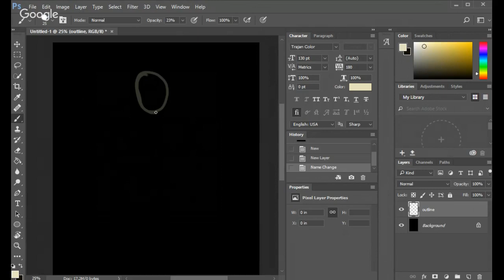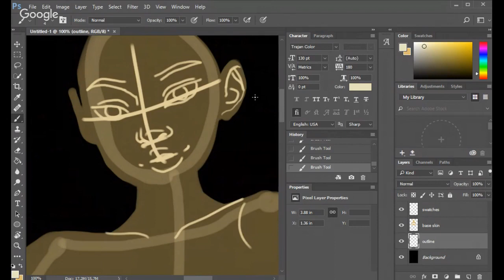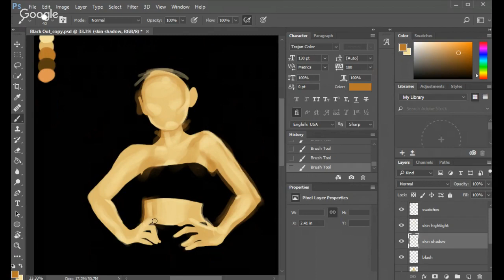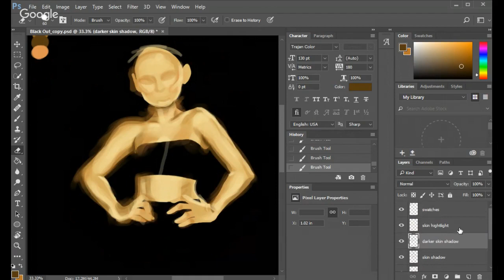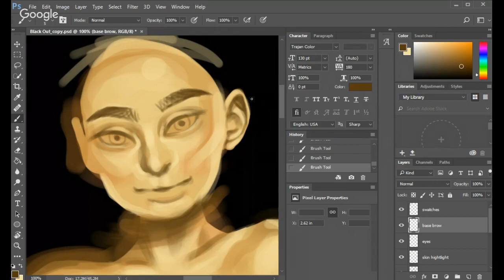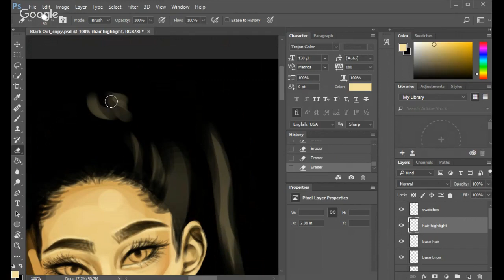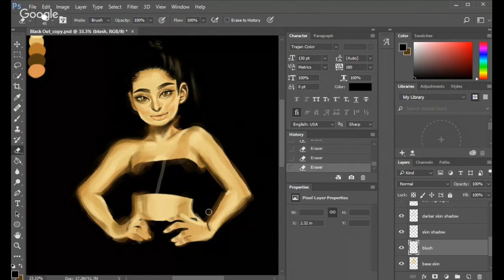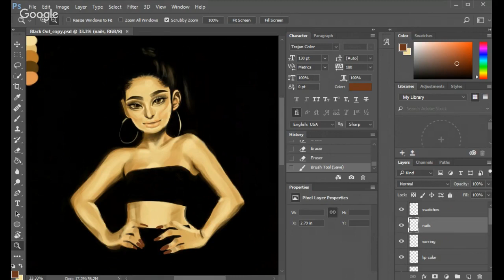[Digital Painting] - Photoshop Photo Study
Me just jumping into Photoshop and recreating a drawing of a model. Doing photo studies help you to improve anatomy and understanding shapes and form. You know, the fundamentals.

If you have any questions/suggestions, just leave in the comments section below! Thanks!